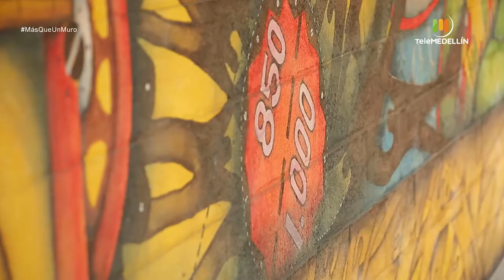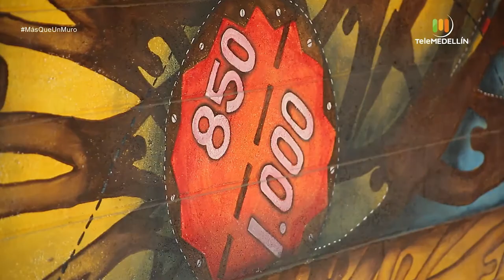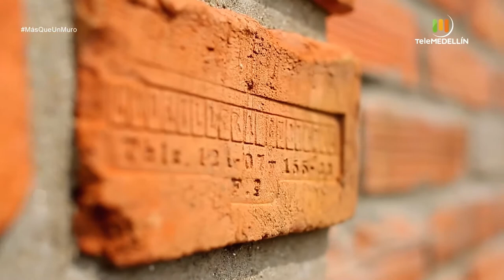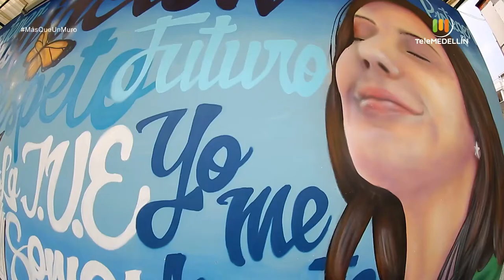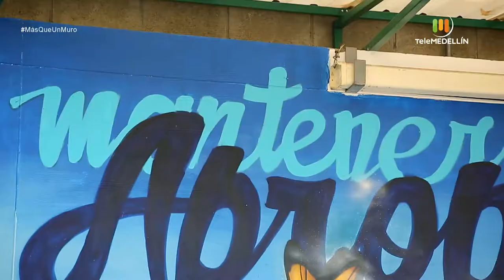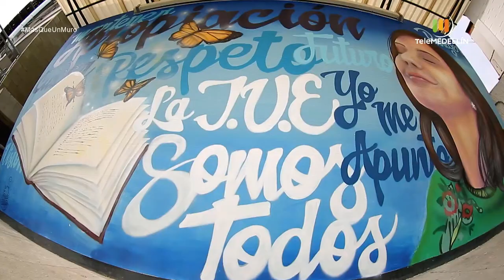Murales en la Institución Universitaria de Envigado [Más que un muro] Telemedellín